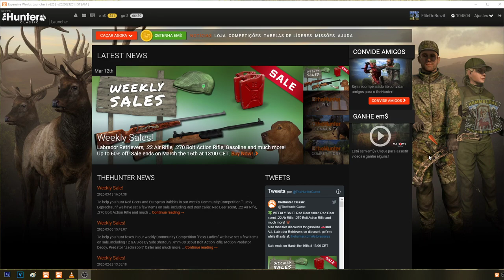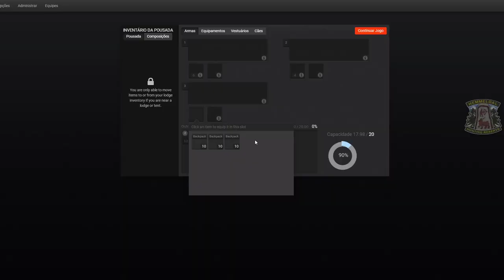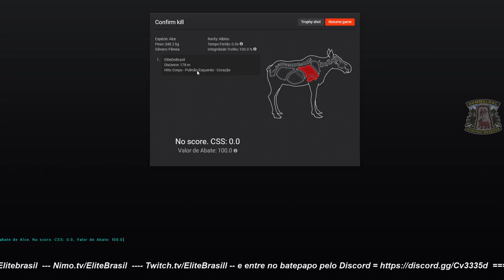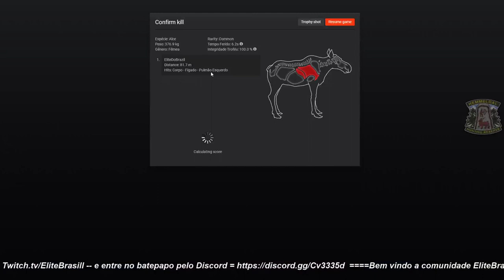TheHunter # Moose Albina Em Whiterime